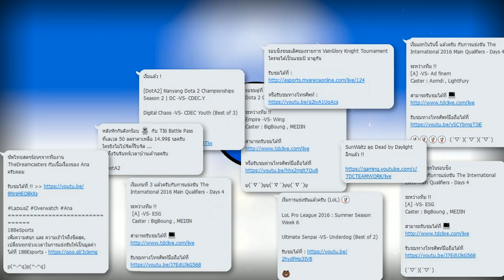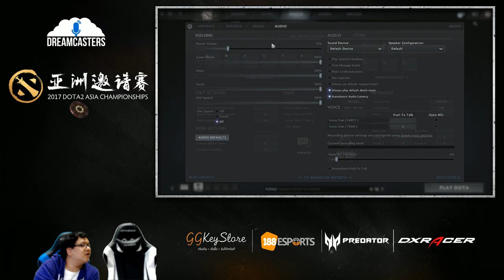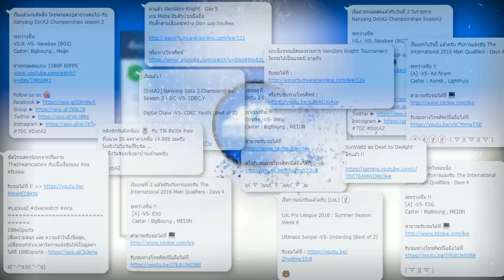Dota2 Asia Championships 2017 | Main Event | Day 4 | Invictus Gaming -vs- Newbee (BO3) | Game 1